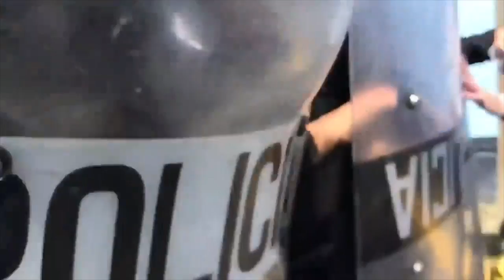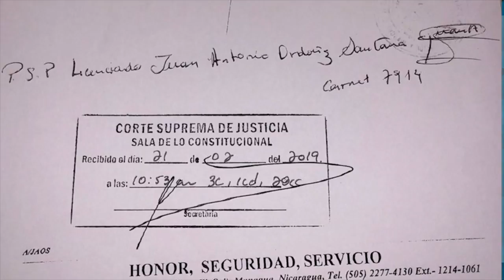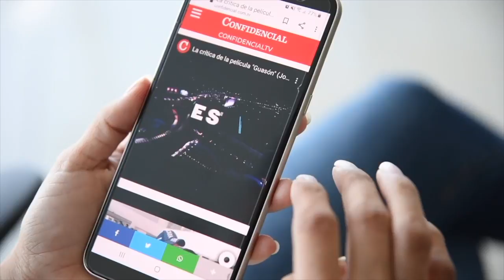Carlos F. Chamorro: la ocupación de Confidencial es un acto de censura